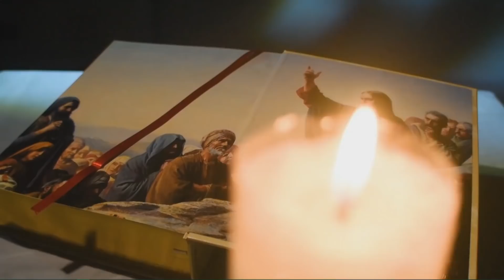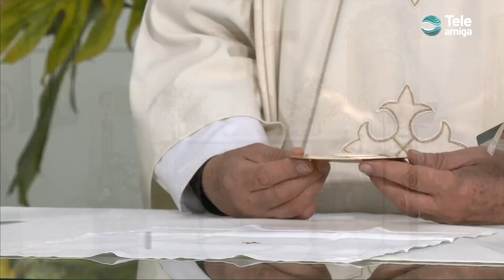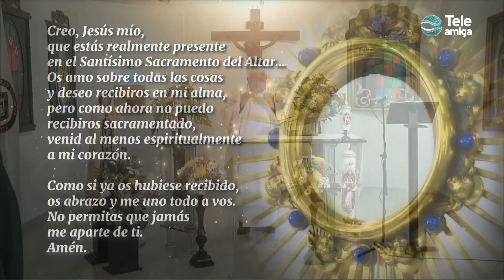SANTA MISA de HOY Lunes 23 de Mayo de 2022 en Teleamiga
CanalTeleamiga te invita a compartir la SantaMisa ⛪de hoy Lunes 23 de Mayo de 2022